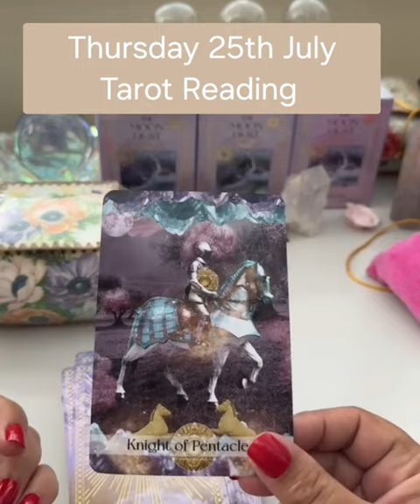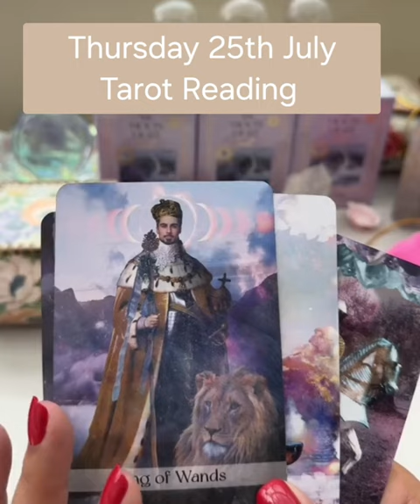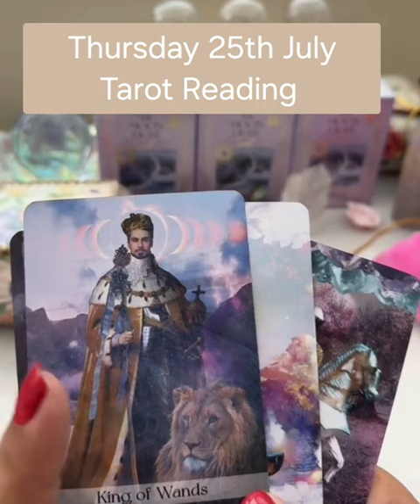Thursday 25th July Tarot Reading. Part 1